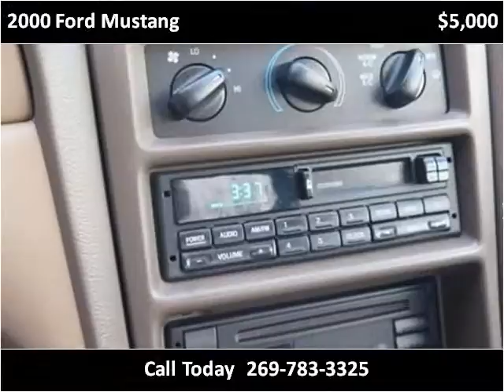2000 Ford Mustang Used Cars Dowagiac MI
This 2000 Ford Mustang is available from Louie Dominion's Deals on Wheels Dowagiac.